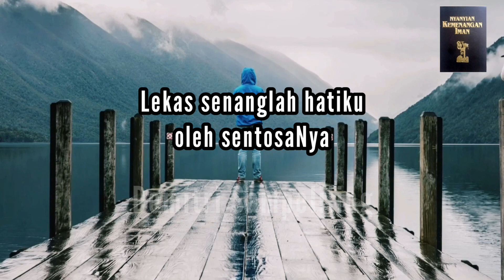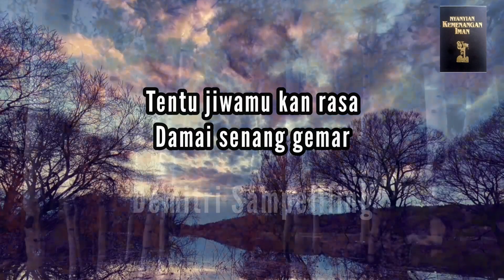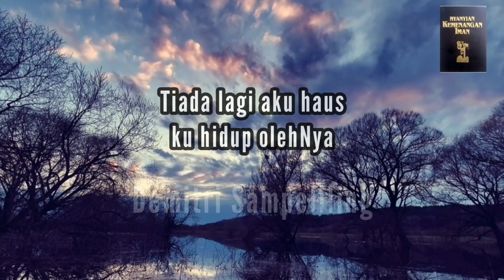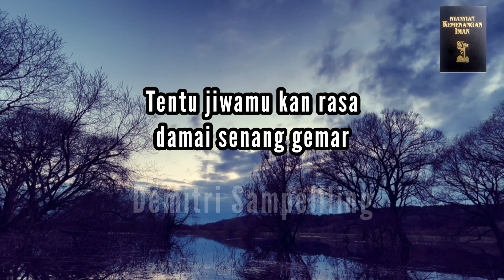Nyanyian Kemenangan Iman NKI 275 | Ku Dengar Suara Almasih | I heard the voice of Jesus Say | SATB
Nyanyian Kemenangan Iman
NKI 275 Ku Dengar Suara Almasih
Emoat suara : sopran alto tenor bass SATB
Tanpa Iringan Musik (Acapella)

Ku dengar suara Almasih Tuhan mengatakan
Hai orang yang penat mari kub’ri perhentian
Meskipun susah hatiku ku lari pada-Nya
Lekas senanglah hatiku oleh sentosa-Nya.

Reff :
Baik dekat Yesus sobat yang benar
Tentu jiwamu ‘kan rasa damai senang gemar.

Ku dengar suara Almasih memanggil padaku
Air berhayat Aku b’ri senangkan nyawamu
Kudatang pada-Nya cepat meminum air-Nya
Tiada lagi aku haus ku hidup oleh-Nya.

Ku dengar suara Almasih pandanglah pada-ku
Dan tentu sukalah hati sepanjang umurmu
Sudah dit’rangkan hatiku oleh anug’rah-Nya
Kuturut p’rintah-Nya baru dapat sentosa-Nya.